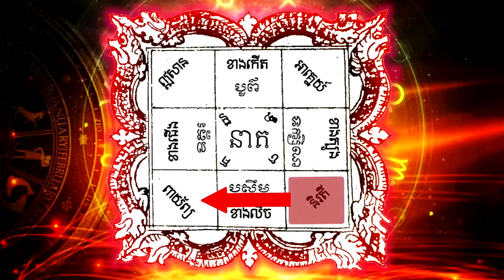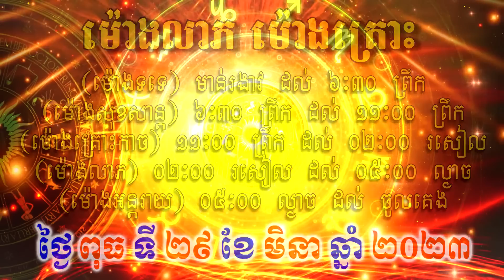ហោរាសាស្ត្រសំរាប់ថ្ងៃ ពុធ ទី២៩ ខែមិនា ឆ្នាំ២០២៣, Khmer Horoscope Daily by 30TV